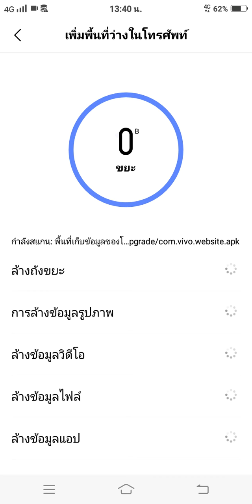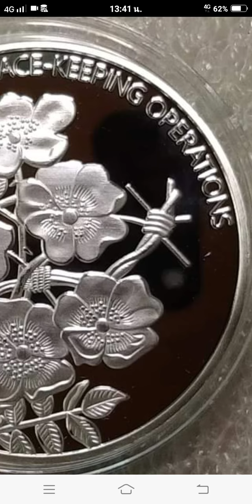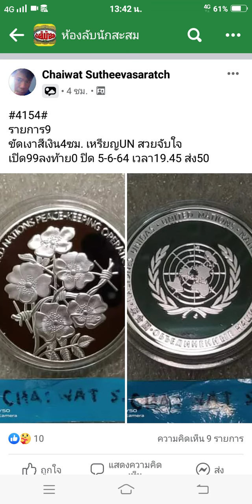เหรียญเงินขัดเงา ดอกไม้ united nations